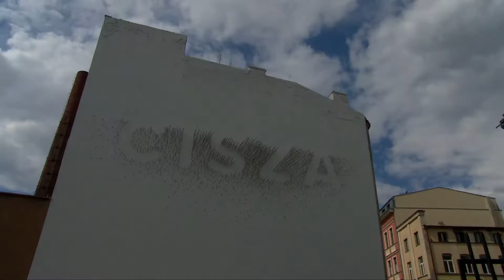Łódź muralami stoi. Inwestor chce to zmienić. "Najwyższy czas na nowe formy artystyczne"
Łódź. Z okazji inauguracji projektu prezes firmy, Andrzej Jarczyk oraz Michał Bieżyński z Łódzkiego Centrum Wydarzeń spotkali się z prezydent Miasta Łodzi, Hanną Zdanowską. - Spotkaliśmy się by rozpocząć projekt, który - mam nadzieję - wskaże drogę także innym inwestorom. Warto inwestować, ale warto także coś pozostawić. Pozostawić coś, czym Łódź zaczęła się wyróżniać - powiedziała Hanna Zdanowska.

- UNIQA jest w Łodzi od 25 lat i rzeczą naturalną jest wspieranie miasta i środowiska, w którym żyjemy, pracujemy i rozwijamy się. Projekt będzie się wyróżniał, dotychczas Łódź kojarzona była z muralami, formą płaską. Zaprezentujemy artystów, którzy myślą przestrzennie - powiedział Andrzej Jarczyk.

W ramach projektu powstanie sześć prac w łódzkiej przestrzeni miejskiej. Obok obecnych już murali powstaną nowe rzeźby i inne instalacje. Prace stworzą artyści z całego świata. Twórcami dzieł będą m.in.: Etam Cru, Robert Proch, Mona Tusz, Alicia Martin i Crystal Wagner.

Projekt będzie realizowany przy współpracy z Łódzkim Centrum Wydarzeń. - Czas najwyższy pokazać mieszkańcom Łodzi inne formy artystyczne, nie tylko obrazy na ścianach - powiedział Michał Bieżyński.